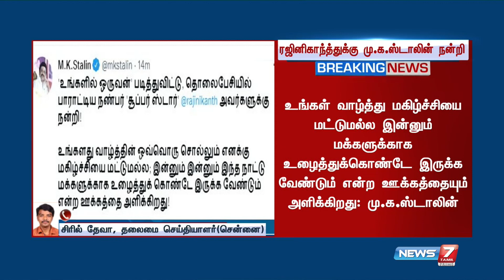ரஜினிகாந்துக்கு முதலமைச்சர் மு.க.ஸ்டாலின் நன்றி